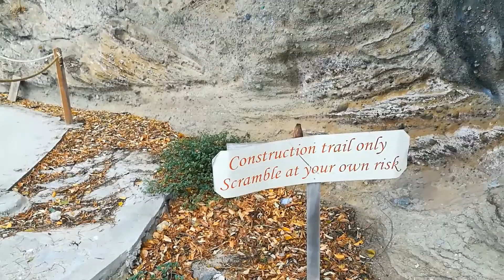50 Shades of Mtima DAY 38 - Wedding Anniversary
As I celebrate my Golden Jubilee (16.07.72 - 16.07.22) I thought I’d some videos of me having fun, enjoying the life and fulfilling my purpose that Almighty Allah (the most glorified, the most high) has given to me; despite the many challenges I have faced and continue to face. All Praise is due to Allah! Allah is the Greatest!

“Today is life. The only life you’re sure of. Make the most of today.” (CSI: NY Ep. 2013)